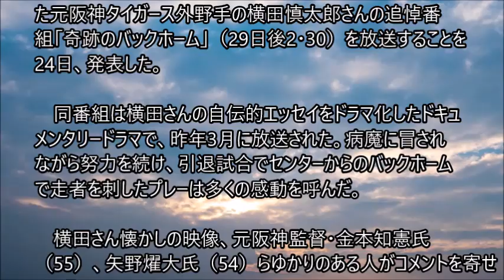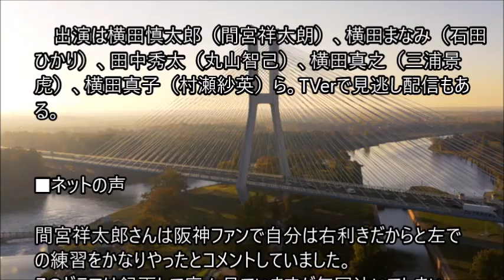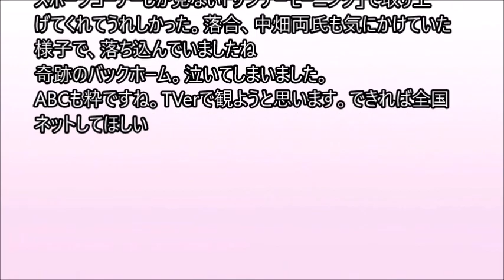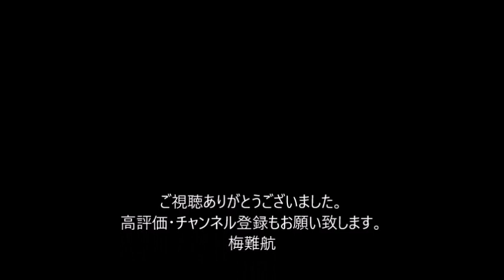元阪神・横田さん追悼番組 ABCテレビで29日に放送 金本氏、矢野氏らもコメント寄せる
ABCテレビは、脳腫瘍のため7月18日に28歳で亡くなった元阪神タイガース外野手の横田慎太郎さんの追悼番組「奇跡のバックホーム」（29日後2・30）を放送することを24日、発表した。

　同番組は横田さんの自伝的エッセイをドラマ化したドキュメンタリードラマで、昨年3月に放送された。病魔に冒されながら努力を続け、引退試合でセンターからのバックホームで走者を刺したプレーは多くの感動を呼んだ。

　横田さん懐かしの映像、元阪神監督・金本知憲氏（55）、矢野燿大氏（54）らゆかりのある人がコメントを寄せている。

出演は横田慎太郎（間宮祥太朗）、横田まなみ（石田ひかり）、田中秀太（丸山智己）、横田真之（三浦景虎）、横田真子（村瀬紗英）ら。TVerで見逃し配信もある。　。。